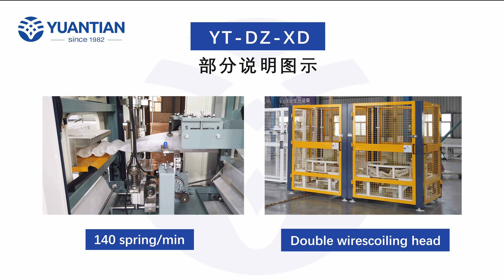YT-DZ-XD 袋装弹簧机（双头）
Pocket spring production machine(Double Line)